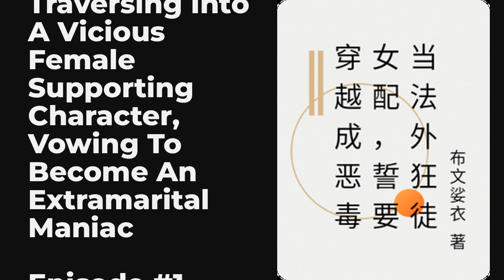Traversing Into A Vicious Female Supporting Character, Vowing To Become An Extramarital Maniac EP1-1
00:00:00 Chapter 1: Hiccup
00:01:24 Chapter 2: It's Almost Late Ah Ah
00:01:35 Chapter 3: Targeting People Who Help Me
00:01:47 Chapter 4: You seem a bit different
00:01:58 Chapter 5: I am so miserable, wuwuwuwu
00:02:11 Chapter 6: Classroom
00:02:21 Chapter 7: Strange World
00:02:33 Should I teach you Chapter 8
00:02:42 Chapter 9: The Male Lead Returns
00:02:54 Chapter 10: How to Suddenly Change People

Intro:

Qi Yueli is a monster in the roll. Because the school distribution is far from her expectations, and the social employment is difficult, she finally broke out of the tight encirclement from the most voluminous major, became the king of the roll, and successfully went ashore with her perseverance not to steam Mantou.On the day she received the notice, thinking that life would never come to an end, she encountered an outdated plot.I had an accident and was hit by a car. I belched my butt.Ga bang, let's forget it, it's still bound by the system and passed through to the malicious female supporting character.Even if bound, you still have to complete the task.It's okay to complete the task, but why let her, a twenty-four good young man, go and smash the blackened male second!She is just a three good student with a beautiful heart, kindness, and traditional virtues. She should not be an outsider!And, why is this second son getting increasingly wrong? Looking at her with a soft and watery gaze, and then wanting to crush her again?Help!She is really just an ordinary female college student!

You are listening Traversing Into A Vicious Female Supporting Character, Vowing To Become An Extramarital Maniac Episode 1 chapter 1 to 10